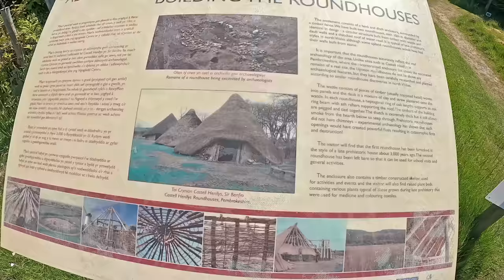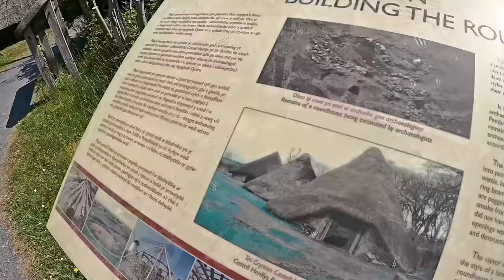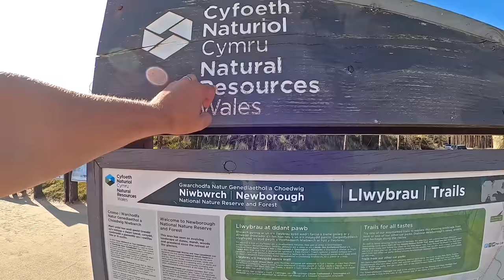MAN DOWN.. Sick In Anglesey | Micro VAN CAMPING In Wales UK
Sickness In Wales. You join me after stealth camping in my van outside a nuclear power station as we take our Anglesey camping adventure to the West of the Island. Matti's health takes a turn for the worst and we have to end the trip early.

🚙⛺ MY VAN CAMPING GEAR LIST:

Vango Gourmet Cook Set:
Low wattage kettle
Wind defelctors (Ventilation)
LED roof lights
3 in 1 Egg Cooker
Vango Induction Hob
Indudction Cook Kit
Karcher Window Vac
Walking boots
Memory foam cusion/mattress